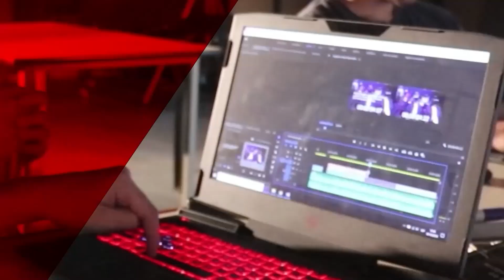JMJ - Actualidad de la Facultad de Filosofía y Humanidades | Programa Nueva Mente 02-10-23 - UCSF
Conversamos con Milagros Giusti, alumna de tercer año de la Lic. en Ciencias de la Comunicación de la UCSF que viajó a Lisboa a la Jornada Mundial de la Juventud y nos visitó para contarnos su experiencia.

Por otro lado, la Dra. Carmen González nos cuenta la actualidad y las propuestas académicas de la Facultad de Filosofía y Humanidades de la UCSF.

Nueva Mente es una coproducción de la Universidad Católica de Santa Fe y la Arquidiócesis de Santa Fe de la Vera Cruz.

Universidad Católica de Santa Fe.

Tu pasión. Tu proyecto. Tu vocación.
Nuestro compromiso.